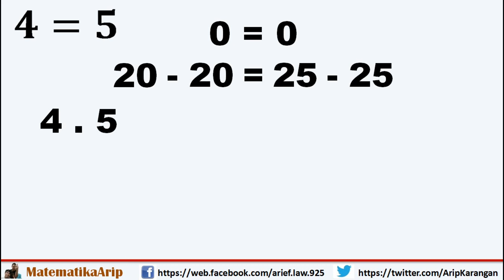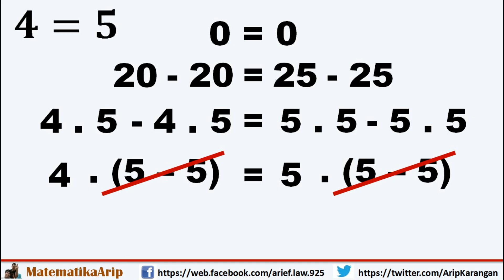BUKTI Empat sama dengan Lima ( 4 = 5 ) - Apakah Anda Mengetahui Dimana Letak Kesalahan Vidio ini?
Vidio ini membahas 'BUKTI Empat sama dengan Lima ( 4 = 5 ) - Apakah Anda Mengetahui Dimana Letak Kesalahan Vidio ini?' dengan cara yang sangat mudah dimengerti. Pemateri berharap teman-teman yang menonton vidio ini bisa mengetahui letak kesalahan pembuktian.
Pembuat Konten: Arip Karangan
Pemateri Vidio: Arip Karangan, S.Pd., M.Pd.